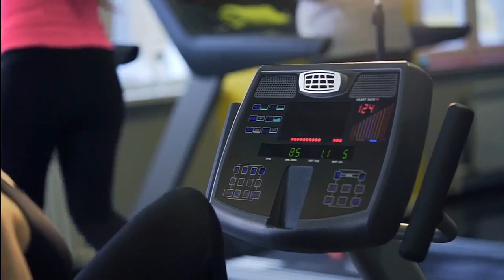Besides diet what are methods and exercises to lose weight ?